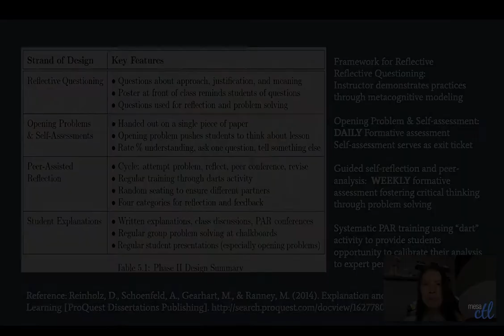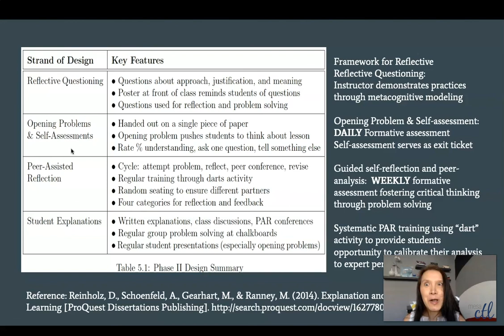Student Centered Pedagogy: Moving away from the Deficit Perspective in Student Learning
Madeleine Chowdhury
Mathematics Faculty, MCC
Evaluating Student Learning Project
Fall 2020